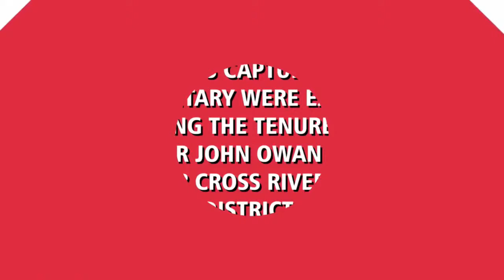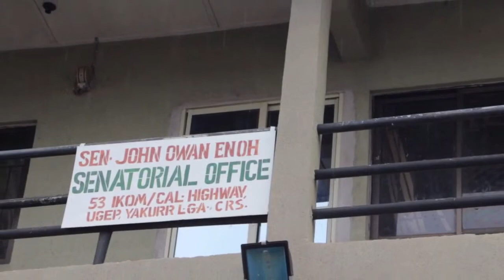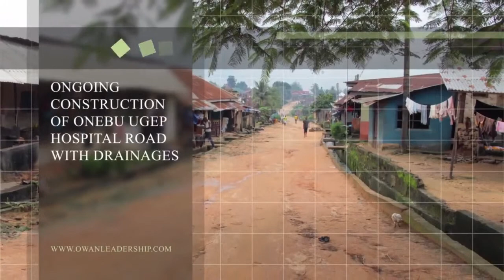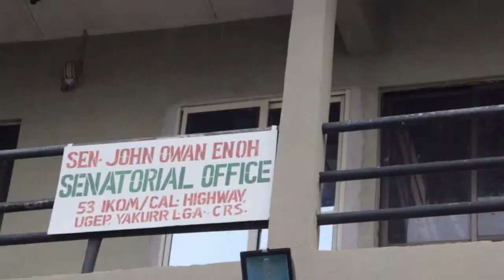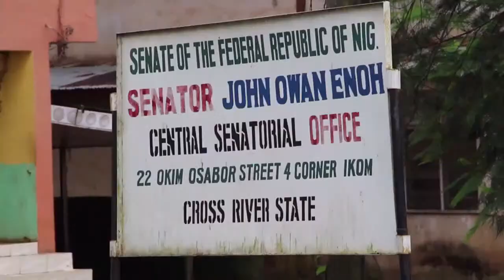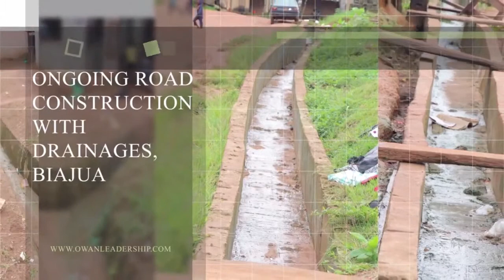SENATOR JOHN OWAN ENOH'S ACHIEVEMENTS IN THE SENATE.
THIS VIDEO FEATURES ONLY A COLLECTION OF THE IMAGES OF SERVICE OF SENATOR JOHN OWAN ENOH, DURING HIS TENURE AS SENATOR CROSS RIVER CENTRAL SENATORIAL DISTRICT(2015-DATE)